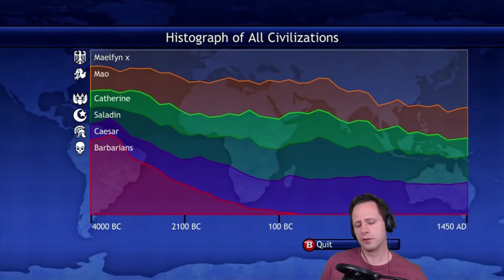Civilization Revolution - German Island Start - FFA Deity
An island game on deity has been heavily requested as of late. Lo and behold, here it is in all of its glory! The Germans start on a sizeable island, yet it has no huts and only one natural wonder, forcing them to build galleys and venture outward for gold and plunder.